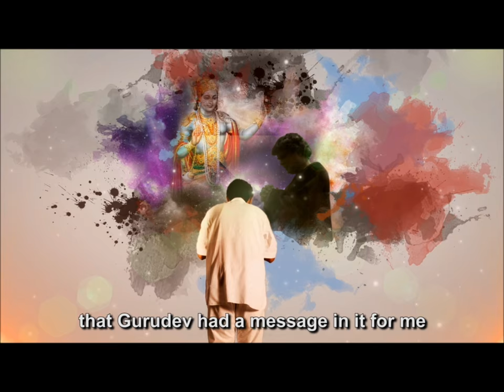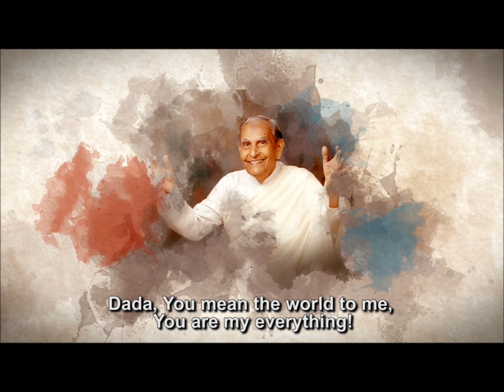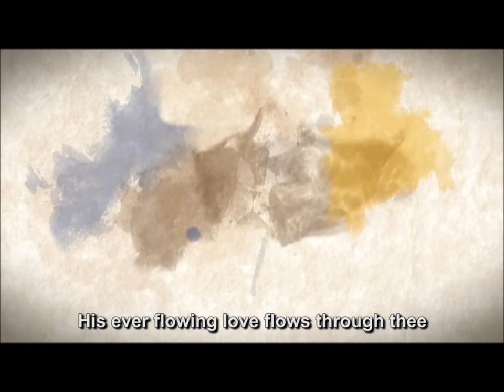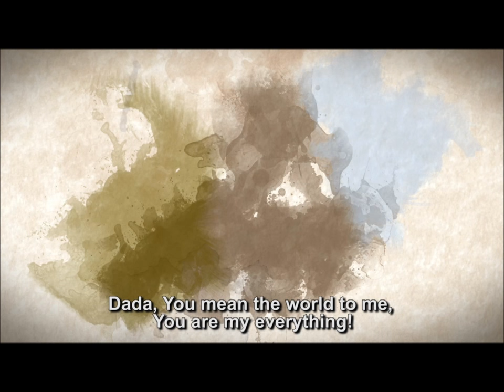Naye Rang Nayi Roshni - The Movie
Its the DREAM, its the attitude that counts! How can it make a difference - told through a story of a blind girl and a painter!

Features the popular song - Tu Hai toh sab kuch hai O mere Dada!